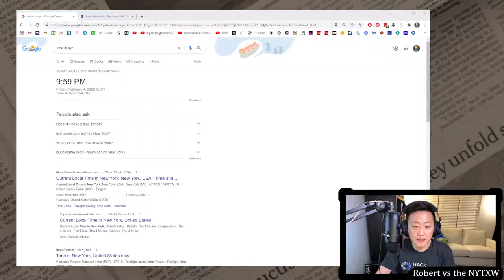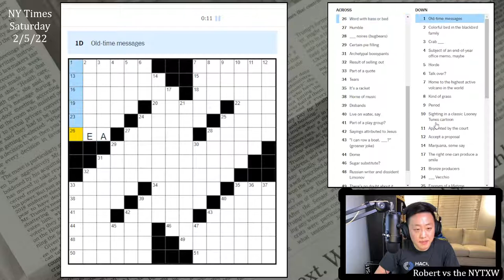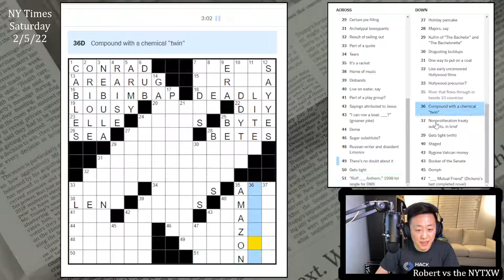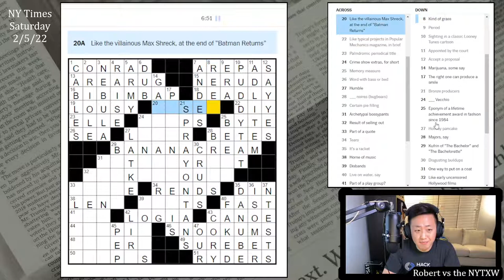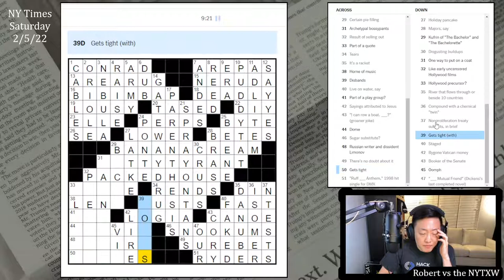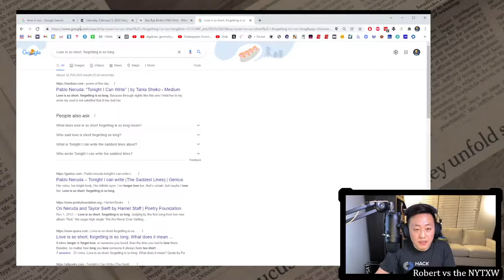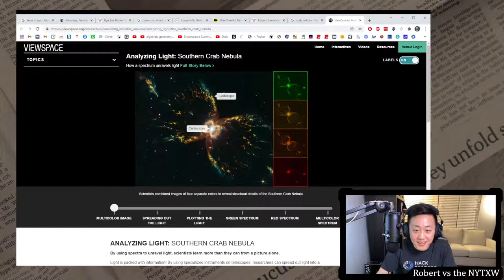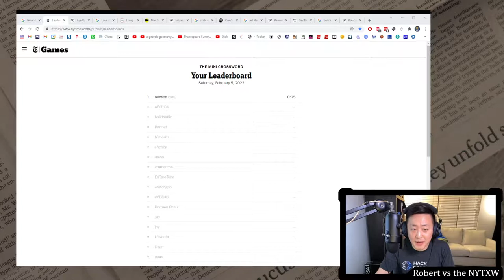Sort of what I expected [0:25/11:38] || Sat 2/5/22 New York Times Crossword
0:00 - Intro
1:14 - Mini puzzle
2:49 - Daily puzzle (by Kameron Austin Collins)
14:27 - Commentary

New York Times Crossword, Saturday 2/5/22
The list of regular themeless constructors at the NYTXW is sufficiently short that it's possible to get to know their styles. What I expect from this constructor is grids that have quite a decent amount of stuff that I just don't know, and requires specialized knowledge from fields that I'm just not that interested in. But also that there's just enough in the puzzle that I can work steadily at it and make progress. By the end I've usually learned something.

Examples today include ADLITEM from the world of law, CONRAD Birdie from theater, BECCA Kufrin from television I have no interest in, Max Shreck getting TASED in "Batman Returns", LOUSY meaning "replete", Russian dissident EDUARD Limonov, Geoffrey BEENE from the fashion world, and PRECODE Hollywood. Really liked the clue on PARENTHESIS (The right one can produce a smile). Suspicious of the pluralized CRUDS.

Anyway definitely felt like a doable challenge, and I learned something along the way. I expected (after the puzzle yesterday) that the Saturday would be pretty tough, and when I saw the byline, I doubled down on those expectations. I feel like it's pretty much what happened.

25s on the Mini and 11m38s on the daily puzzle. (Weekly running total: 31m05s)